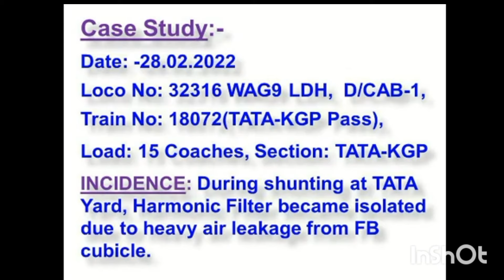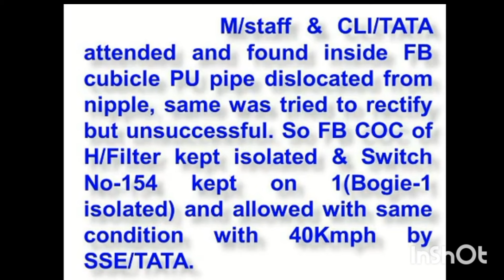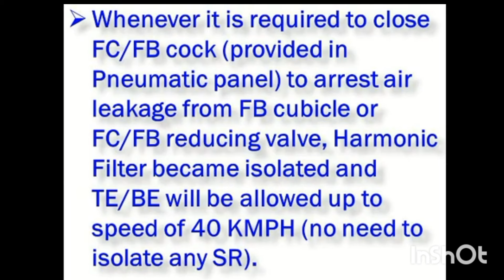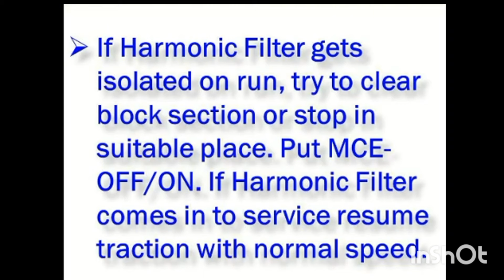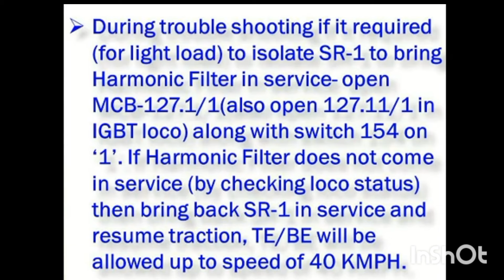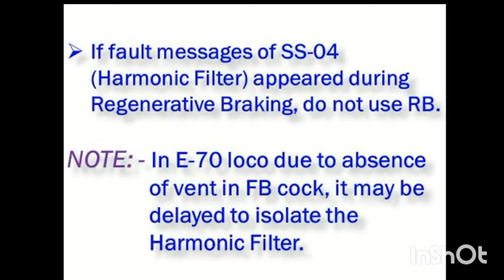FAULT IN HARMONIC FILTER